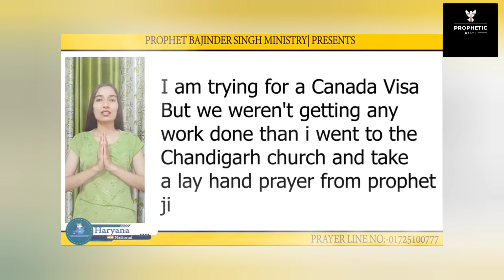प्रोफेट बजिंदर जी ने दिया जवाब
Prophetic Baate